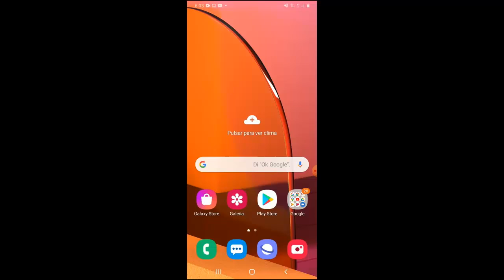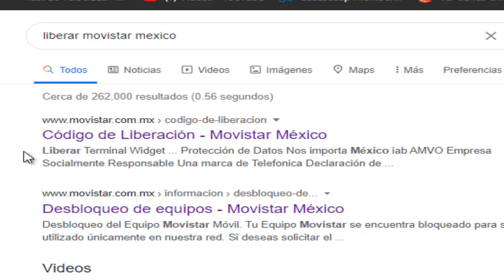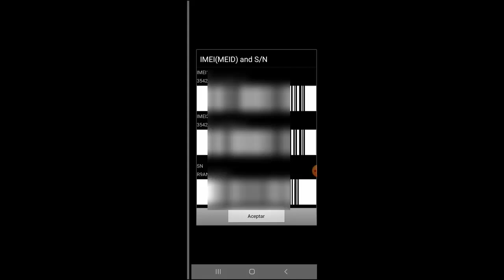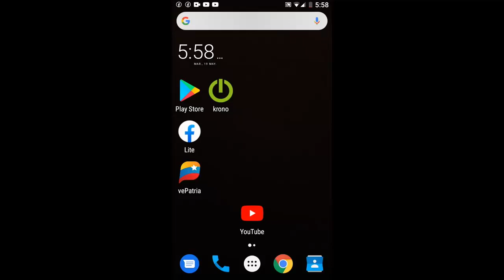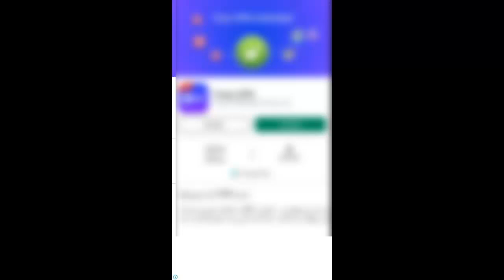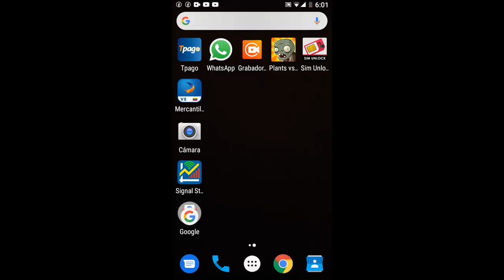Como Liberar Tu Teléfono Celular o Desbloquear Celular Rápido [Si Funciona 100%] I 2 Soluciones 2025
En este vídeo te enseñare a Como Liberar Tu Teléfono Celular o Desbloquear Celular de una manera rápida y sencilla por medio de 2 soluciones que cualquier persona puede realizar

Videos Recomendados
💛 Como ACELERAR Celular